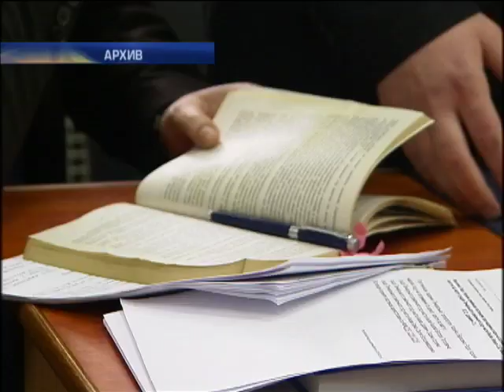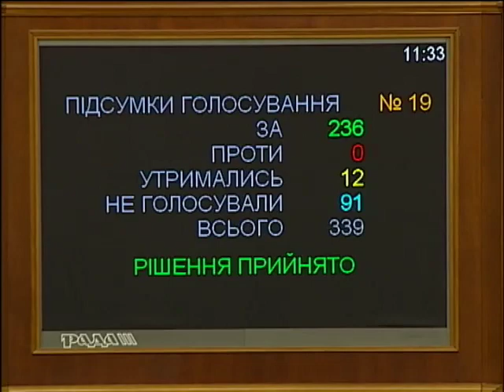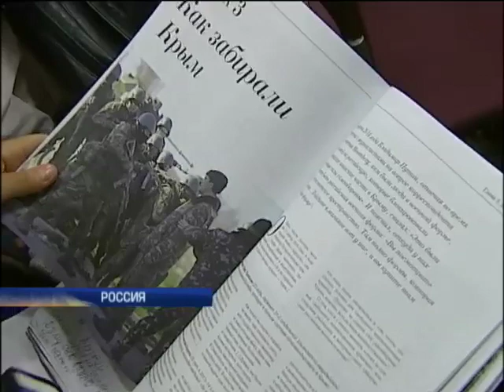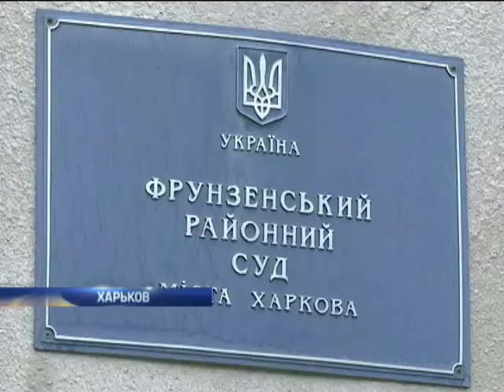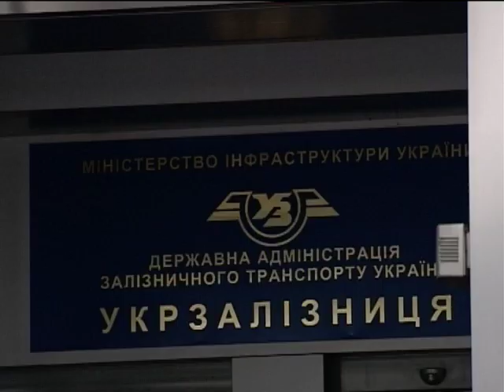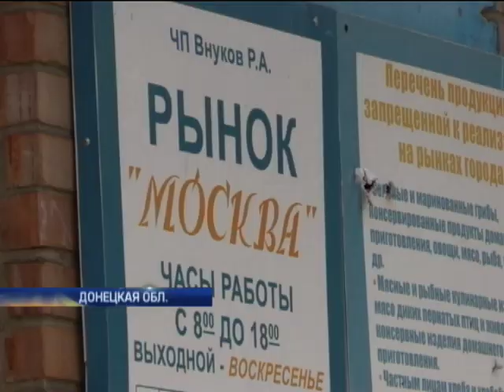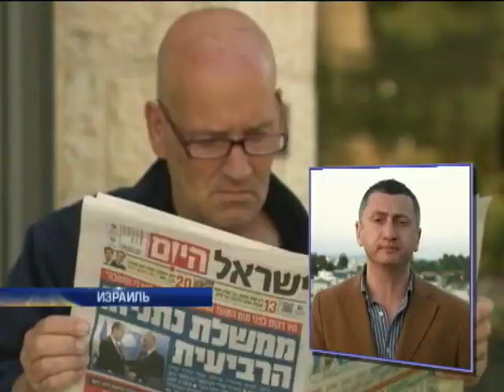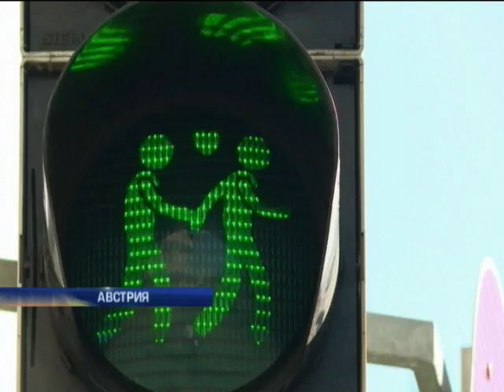Подробности, выпуск за 12 мая 2015 года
Смотрите в этом выпуске: Шкиряк сделал свое дело, Шкиряк может уходить. Полет в Непал оборвал карьерный взлет чиновника. Каким сестрам достанется по серьгам? Президент и коалиция советуются кому отдать влиятельные портфели и мантию. Миллиарды рублей и сотни погибших. Скандальный доклад Немцова - сколько заплатила Россия за войну Путина.  Врал ли Обама про Усаму? Бен Ладен и после смерти бросает тень на Белый дом.